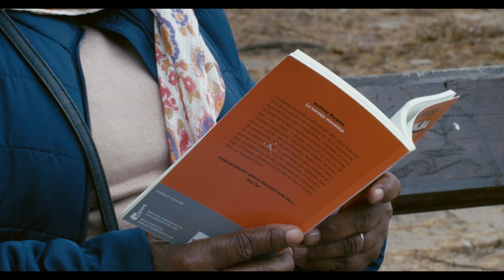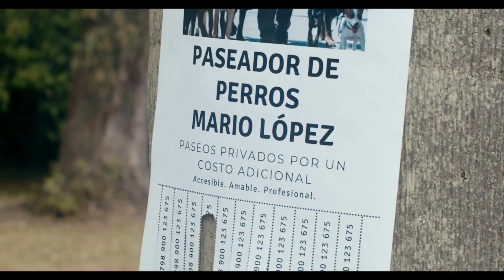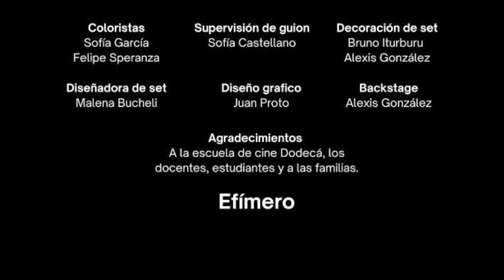Propiedad Privada | Cortometraje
Curso de adolescentes | Uruguay 2022

Montevideo, Uruguay